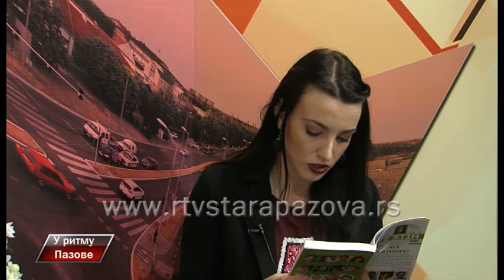U Ritmu Pazove 242